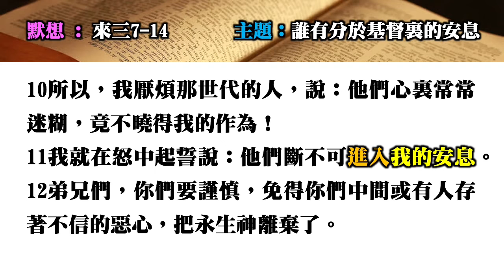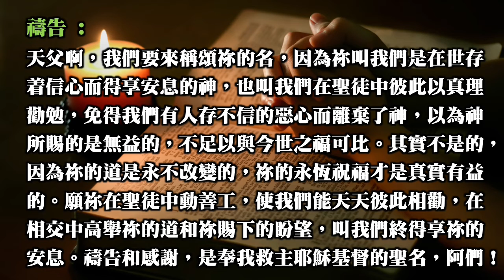靈修分享20211109（來 三7-14）誰有分於基督裏的安息